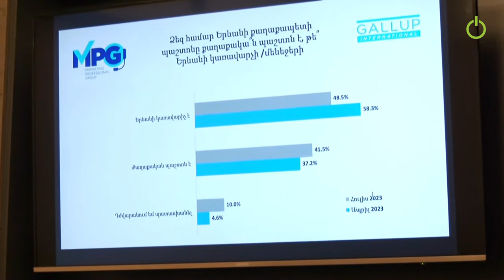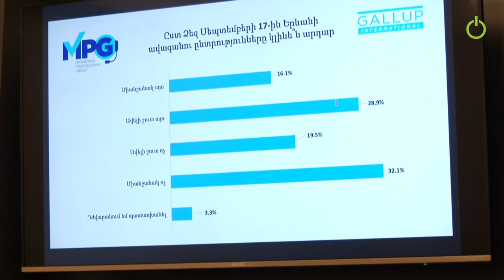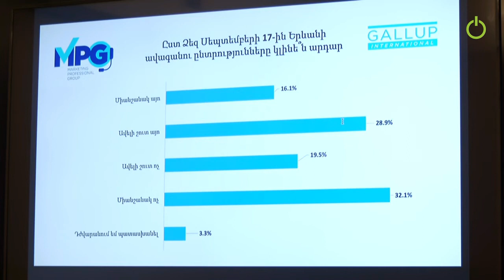Երևանի քաղաքապետի պաշտոնը քաղաքակա՞ն է, թե՞ Երևանի կառավարչի